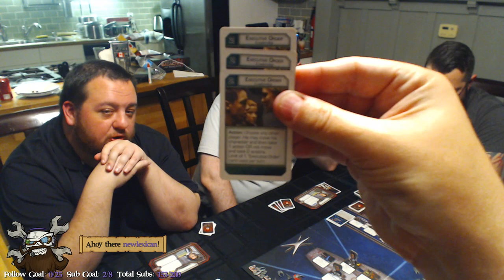BNG plays BSG - Episode 1: A close call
This is the first episode of our first ever BNG in-person tabletop gaming session! Today we play Battlestar Galactica, and we could not have asked for the game to go any better.

Watch the entire series for drama, intrigue, political turmoil and loss... it's one hell of a ride!